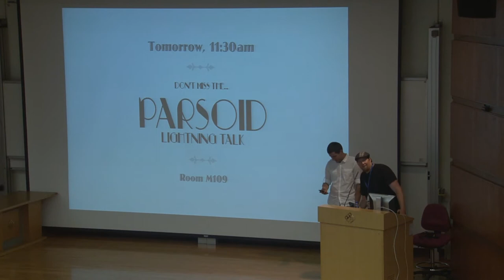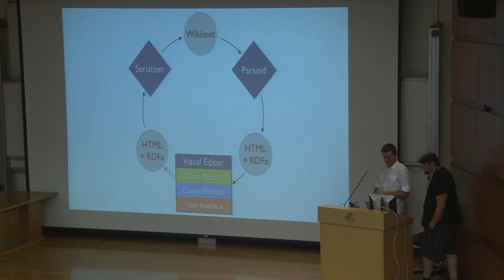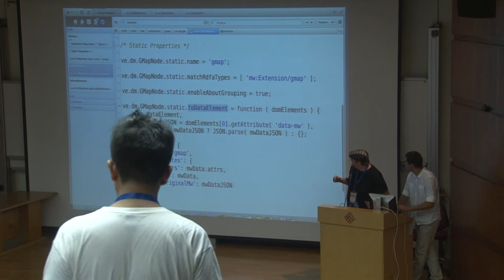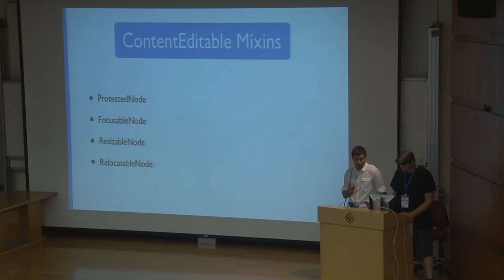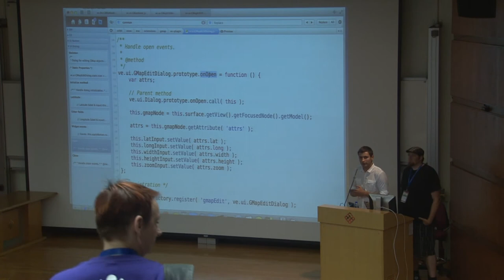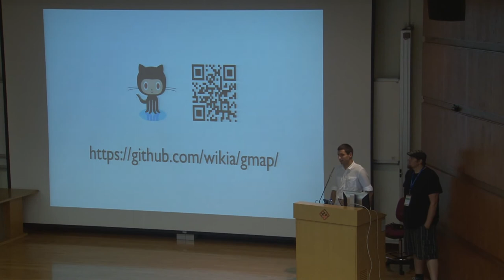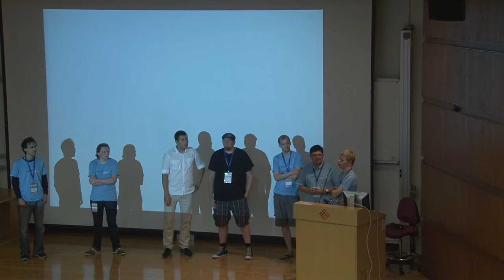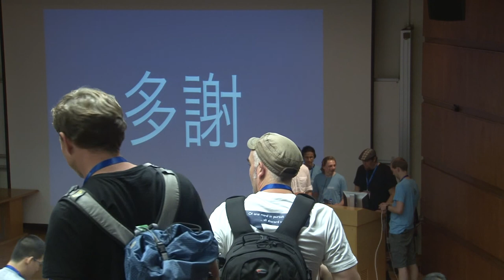Extending the VisualEditor - Christian Williams, Inez Korczynski et al